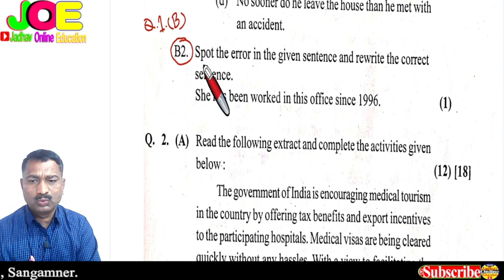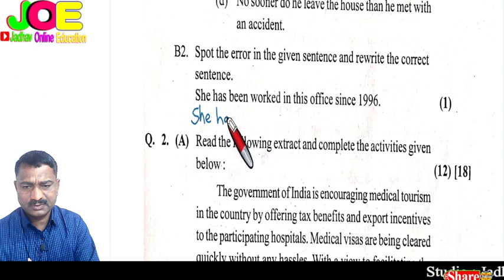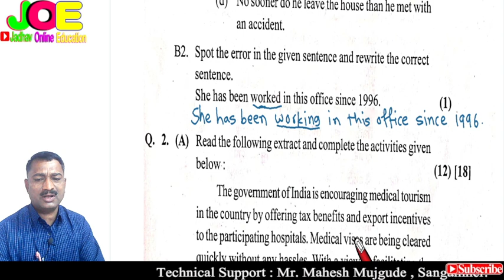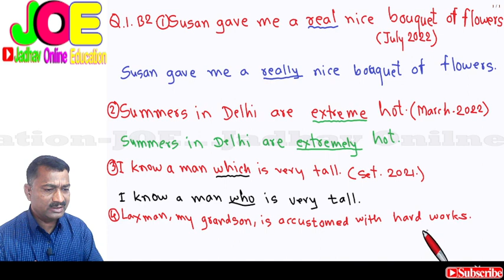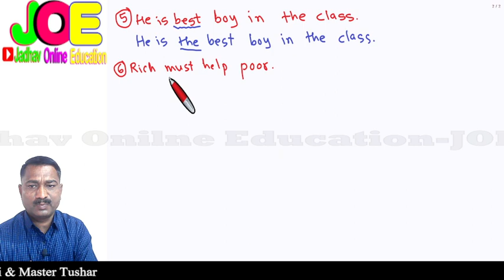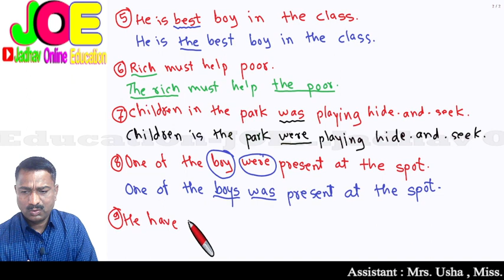12th English Board Activity Sheet Spot the error | इयत्ता बारावी इंग्रजी प्रश्नपत्रिका स्पॉट द इरर